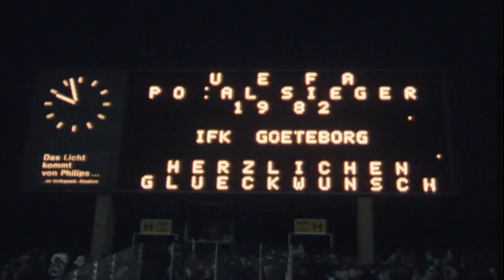Glenn Hysén: "Jag var dyngrak" - Mästarnas Mästare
Under tillbakatitten på Glenn Hyséns karriär får vi se ett klipp där en ung (och "dyngrak") Glenn Hysén får besvara en fråga efter att ha vunnit Europaguld med IFK Göteborg.